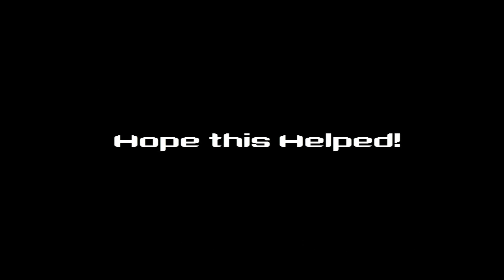SOLVED | The Chess Puzzle | The Testament of Sherlock Holmes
How to do the chess puzzle in "The Testament of Sherlock Holmes"